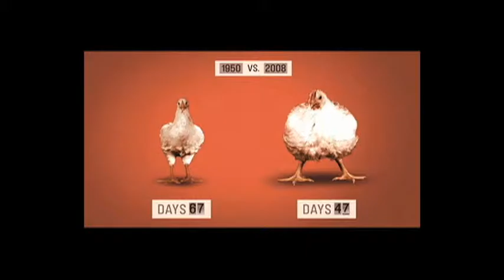Billionaire Twitch Founder Justin Kan presents a TASTE AWARD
The Billionaire founder of Twitch and Justin.TV, Justin Kan presents an award at the very TASTE AWARDS. The TASTE AWARDS celebrate the year's best in food, fashion, and lifestyle programs on television, in film, online and on radio.